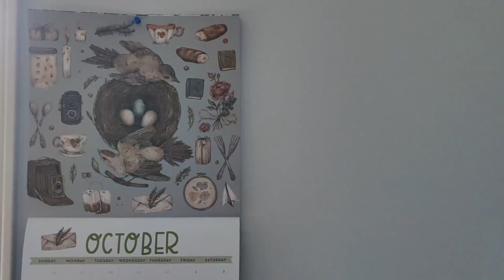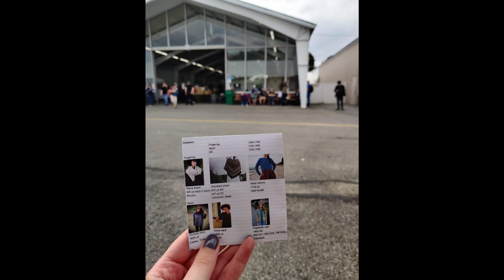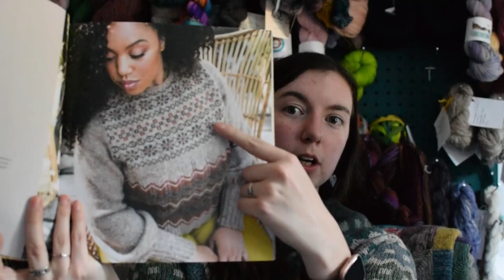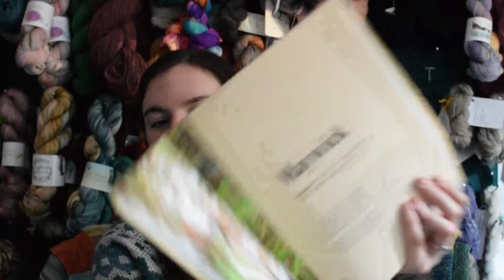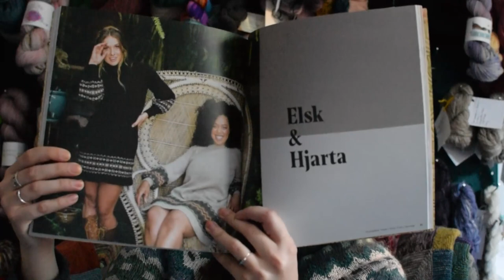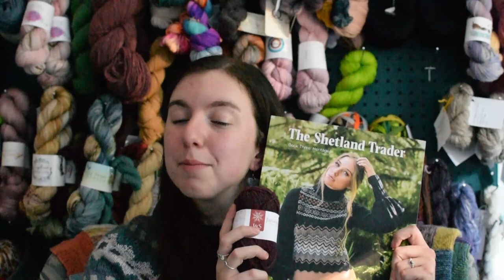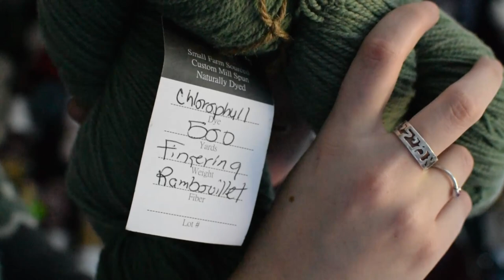Quiet Happiness Knits Ep 51 - Colorwork and Rhinebeck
(The audio cuts out around the 35 minute mark then comes back a few minutes later. A new version with full audio is uploaded
Welcome to Quiet Happiness Knits, where I chat about knitting, general making, and my love of wool.

Spinning:
-Wild Lily Artisan Fibers BFL (Wild Lily’s shop is closed)
-Knitcraft and Knittery 100% Swaledale fiber (I found out after recording that this company is no longer in business)

Purchased to make the Humlebi Shawl by Fiber Tales: (Ravelry link)
-Sara Pomegranate of the Yarns at Yinhoo podcast interviewed MJ Packer of Battenkill Fibers and Carole Foster of Foster Sheep Farm in a recent episode